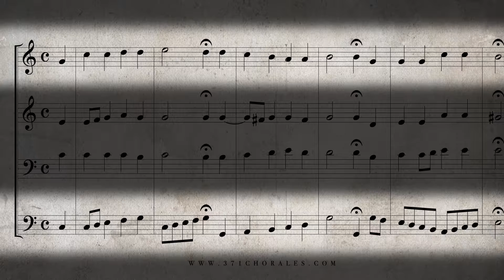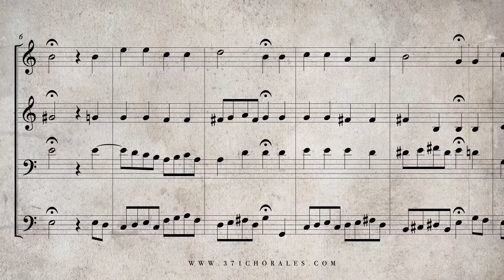140. In allen meinen Taten, BWV 367 - (Isolated Soprano & Bass Parts)